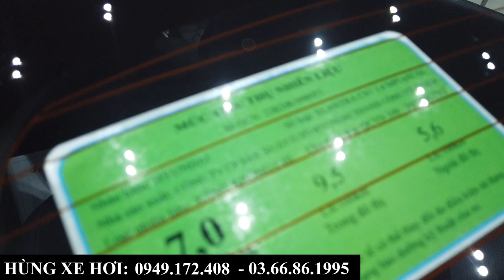Báo Giá Hyundai Elentra 1.6 AT Ra Biển Chưa Đến 700Tr | Khuyến Mại, Giá Bán Tại Bắc Ninh, Bắc Giang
+ Hotline Tư Vấn: 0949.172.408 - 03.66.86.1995